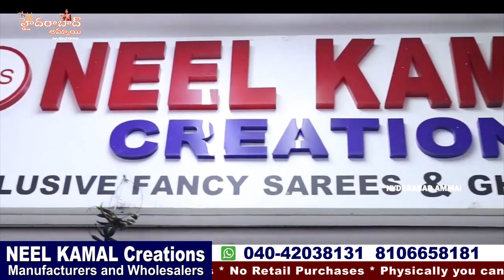ఇంకా మార్కెట్ లో రాని Exclusive కలెక్షన్స్ మన Neel Kamal Creations లో Dasara Special 😊Wholesale Shop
Call /WhatsApp
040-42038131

 Your's
  Hyderabad Ammai😍
  Keep smiling🤔😃